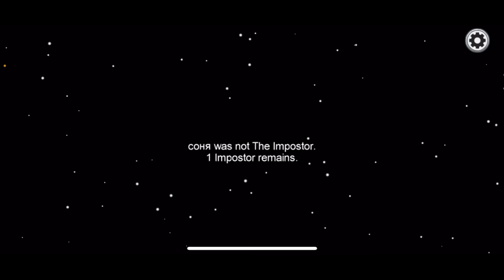AMONG US НО МЫ ПРЕДАТЕЛИ! ПИТОМЦЫ В АМОНГ АС ИГРАЮТ ЗА ПРЕДАТЕЛЕЙ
В этом видео AMONG US НО МЫ ПРЕДАТЕЛИ волшебные питомцы будут играть в игру АМОНГ АС! У каждого участника, как и в Amon Us, будет свой цвет и костюм, но в этот раз они все будут предателями! По правилам в игре Impostor должен убивать участников незаметно, чтобы команде было непонятно, кто это делает, а участники должны правильно угадать, кто же этот предатель и не дать ему победить, при этом выполняя различные задания в комнатах - то починить провода, то ввести правильный код, также у них есть специальная кнопка, нажав на которую, они репортят - вызывают голосование, и в каждом голосовании могут выбрать подозреваемого и выгнать его из игры, если думают, что предатель именно он! Получится ли у волшебных питомцев выиграть в Амонг Ас и не выдать то, что они предатели?